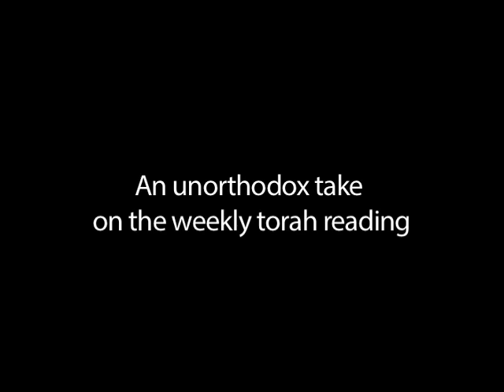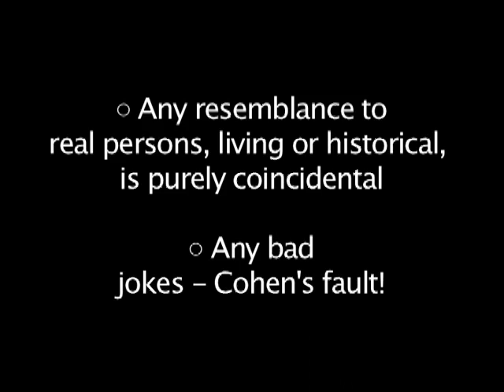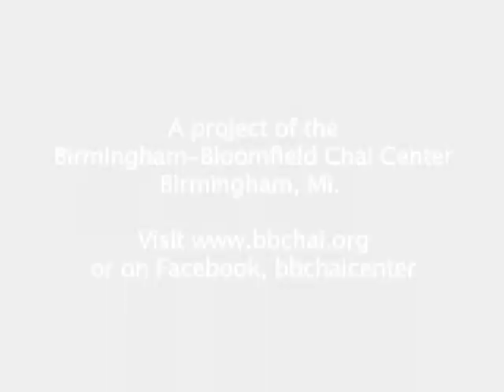Lights, Camera, Popcorn, Judaism